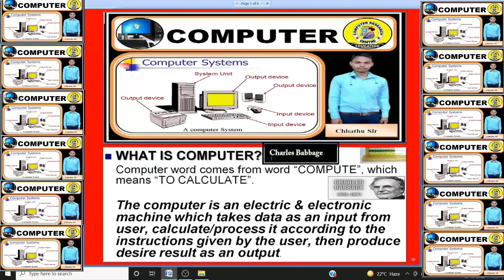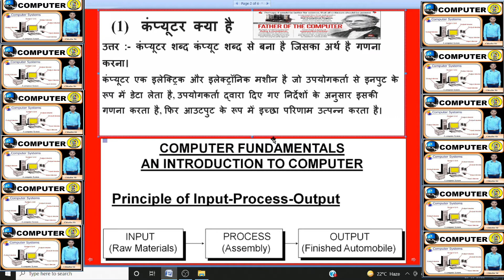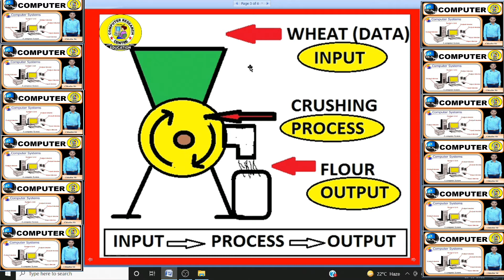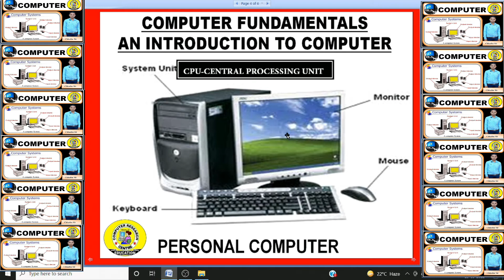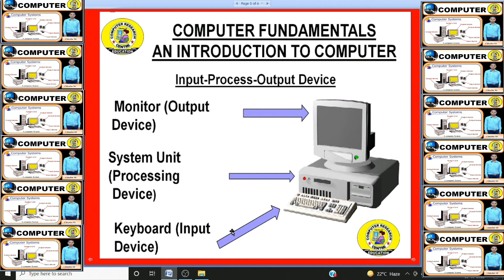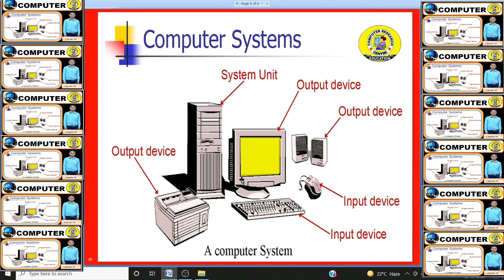What is Computer? Computer System Full Explanation | Computer Chhathu Sir@computerresearchcentre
what is a computer
computer basics
computer science
computers
what is computer with full information

🖥️जय हिंद मैं Chhathu Kumar Motivational Speaker & Computer Trainer.🖥️Computer Course Information📲 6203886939  (Today Is Beautiful Day Love It Believe In Your Self).

दोस्तो मैं इस  चैनल के माध्यम से कमजोर से कमजोर छात्रों को कंप्यूटर सिखाने का प्रयास कर रहा हूं दोस्तो मेरा मानना ये है कि कोई भी विषय आप तभी खूब पढ़ते होंगे जब आपको मन लगता होगा और मन तभी लगेगा जब समझ में आएगा इस लिए मेरा हमेशा से प्रयास रहा है की कंप्यूटर को सबसे आसान बना दूं। 📚🖥️

🖥️📚💝मैं ये सभी चीजों का प्रयोग करता हूं आपसभी Amazon से Product मांगा सकते है Link 🔗 पर click करके? 🖥️📚💝

©️ Computer Course Name :- 🖥️📚💝
👉{DCA} :- Diploma in Computer Application. ( 6 Month)
👉{ADCA} :- Advance Diploma in Computer Application. (12 Month)
👉{PGDCA} :- Post Graduate Diploma in Computer Application. ( 12 Month)
👉{ABC} :- Advance Basic Course. ( 4 Month)
👉{DTP} :- Desk Top Publication. ( 3 Month)
👉{CCC} :- Course On Computer Concepts. ( 3 Month)
👉{BAC} :- Basic Accounting Course. ( 3 Month)
👉{TALLY-GST} :- ( 3 Month)
👉Internet Operator :- ( 2 Month)
👉Computer Operator :- ( 6 Month)
👉Data Entry Operator :- ( 6 Month)

👉05:00 To 06:00 Pm 🕐🕐
👉Teacher - Chhathu Kumar✍️
✍️(I Love My Jobs "Its' Teaching)✍️

Chhathu Kumar
Form - Gopalganj Bihar (India) computerresearchcentre (Live- Agartala, Tripura)